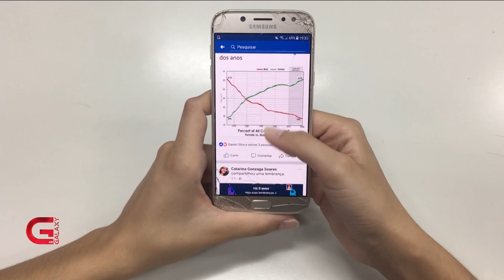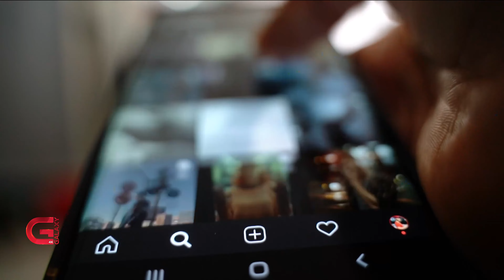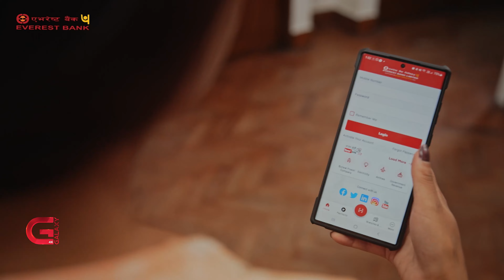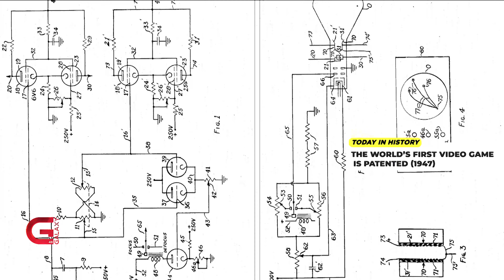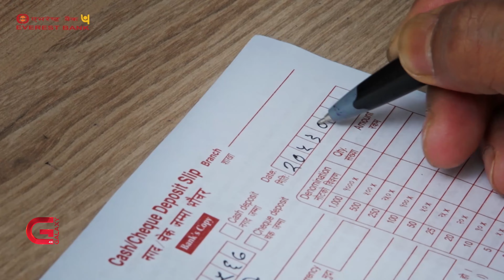This Morning LIVE | 25 January 2023 | Galaxy This Morning